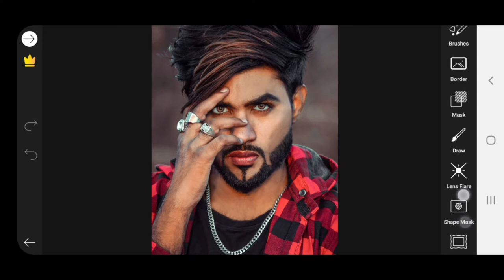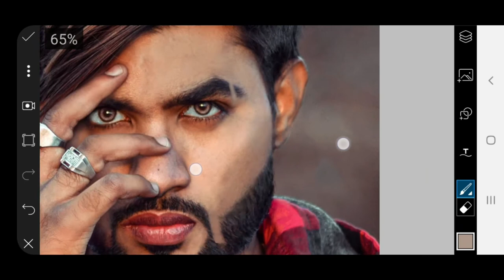How to cut eyebrows in picsart || picsart editing eyebrow cut in hindi || picsart tutorial in hindi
cool editing tips

picsart
how to make eyebrows cut at home
eyebrow par cut kaise lagaye picsart in hindi 2020
how to make colored eyebrows
how to edit photos in snapseed in hindi
how to edit photos in lightroom
hairstyle photo editing in picsart
eyebrows editing in picsart
picsart professional hair cut editing
picsart
picsart tutorial in urdu
dripping effect picsart
picsart splatter effect
picsart pro apkpure
picsart apkpure
picsart editing
picsart photo editor
bg for picsart
picsart photo studio
picsart download
picsart app
picsart app download
picsart photo
badshah editing zone
15 august photo editing picsart
picsart download for pc
picsart for windows
picsart app download free
picsart app download for pc
online photo editor picsart
picsart for windows 10
cb edit photo
picsart online editor